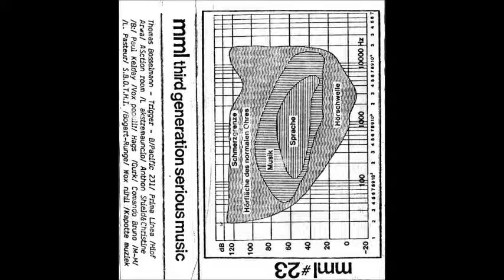Various - Third Generation Serious Music - Cassette (Marzidovshek Minimal Laboratorium 1986)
1986 release on this mid-late 1980s tape label from Yugoslavia, run by Mario Marzidovšek.

Tracklist:

A01 Thomas Bosselmann – The Great Walk 0:00
A02 Pacific 231 – L'Essence De L'Etre 5:41
A03 Prima Linea – Wesliches Thema 10:07
A04 Hiof Arwa – Confested 16:15
A05 Action Room – Silence [Live June 85, Noises, Voices, Words] 19:31
A06 L'Akstremaunçió – (Extract From) Escorxador 5 24:33
A07 Anthon Shield & Christine – The Mystic Perile Church 28:40
B01 Paul Kelday – Cloudland 32:38
B02 Vox Populi! – Opium 35:39
B03 Vox Populi! – Be Hedayat III 38:09
B04 Hags – The Influence Of Smoke On My Xylophone And My Health 40:36
B05 Pacific 231 – Open The Door 43:26
B06 Gurk – It's Never Too Late [Concrete + Electronics] 47:48
B07 Comando Bruno – Est-Udio Sobre Accordionist  49:53
B08 Louis Pasteur – An Der Invasionsfront 52:04
B09 S.B.O.T.H.I. – RAM 55:21
B10 Bogart, Runge – Destruction 56:56
B11 Vox Nihil – Zyklus 58:53
B12 Kapotte Muziek – Sounds From Unknown Source 1:00:17
B13 Marzidovšek – Elektrizität VI 1:01:27